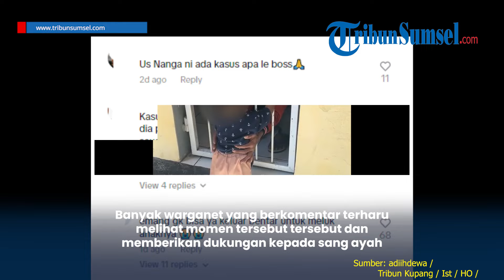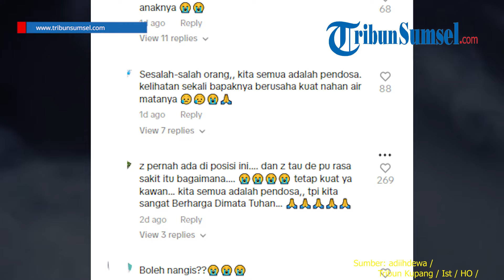Momen Haru Bocah Perempuan Bermain dengan Sang Ayah di Balik Jeruji Besi, Warganet Terharu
Video itu awalnya diunggah akun Tiktok @adiihdewa dan diunggah ulang oleh akun medsos lainnya.

Dalam video pendek itu tampak seorang bocah perempuan bermain dengan ayahnya yang berada di balik jeruji besi.

Editor: Alif